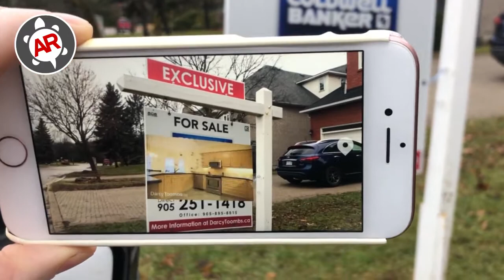snapd AR Real Estate Sign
snapd is enabling people to experience more engaging content, triggered by an image in print like a poster or an ad in our publication. Through the snapd HUB mobile app, you can bring to life the digital universe of Augmented Reality (AR) to truly stand out and help achieve your objectives.